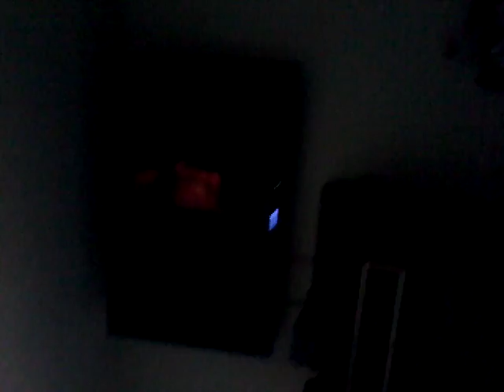Creepy stuff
Ewwwwwwwwwwwwwwwwww